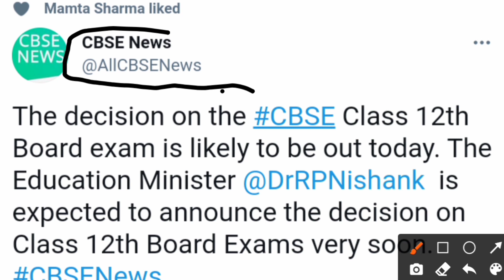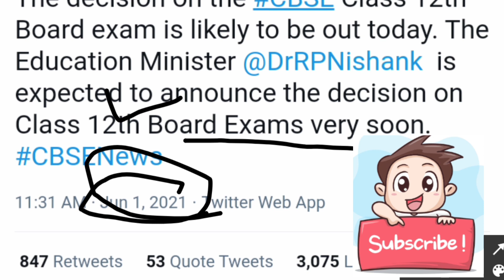2021 12th exam big update today | Board Exam 2021 News Today | Cbse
Related searches-
Cbse board exam 2021